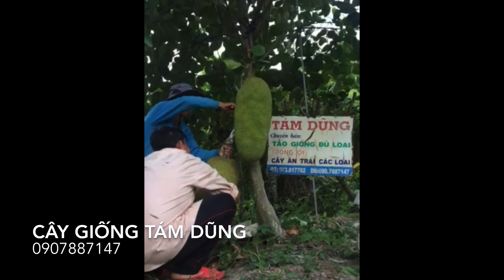GIỐNG MÍT MỚI, MÍT TRÁI DÀI MALAYSIA CHÍN CÂY - CÂY GIỐNG TÁM DŨNG 0907887147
Sau 4 tháng 20 ngày kể từ ngày đậu trái thì trái mít chín trên cây, quả mít chín đầu tiền của cây mít 1 năm 6 tháng (trên cây có 2 quả) nặng 26kg, ruột vàng, ít sơ, đều và nhiều múi, vỏ mỏng, cùi mỏng, vị ngọt thanh thanh, giòn giòn ăn rất ngon không bị mau ngán của cái ngọt gắt
Cây giống Tám Dũng 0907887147 chuyên cung cấp cây giống các loại